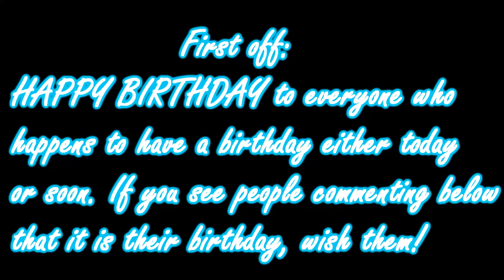MSP HAPPY BIRTHDAY MIA! (CAUTION: MOST INSANE BDAY VIDEO EVER)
THIS IS THE CRAZIEST BIRTHDAY VIDEO EVER!111
Happy Birthday, Mia!
My users: UK& USA: Black Knight 777, Canada: Black Knight 77, Australian & Dutch: Black Knight 7
Beware 2016: Stay safe, aware, change your pass frequently, and contact a hacker hunter if you have issues! Beware 2016 MSP Trailer (NEED to see)